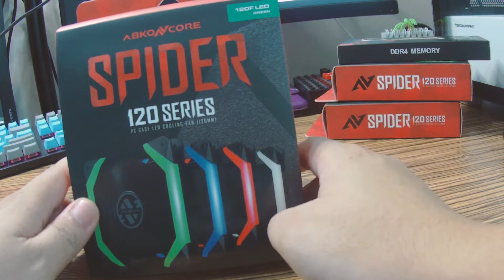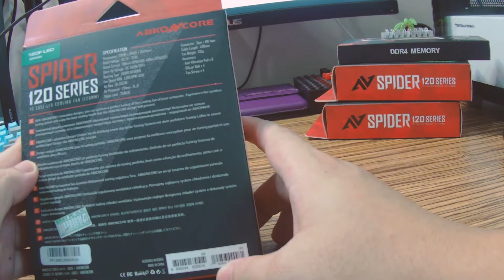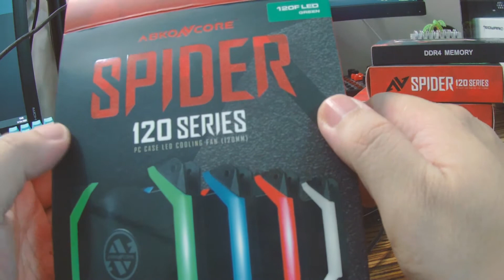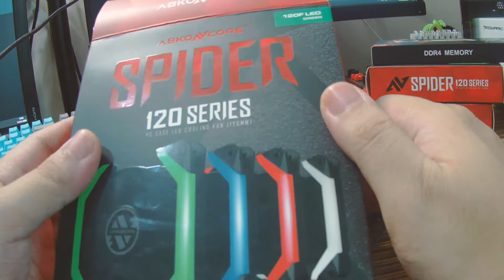ABKO NCORE SPIDER 120MM CASE FAN (LED)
At dahil may Project Main Rig Rebuild tayo, bumili ako ng additional case fan, this time from ABKONCORE, the Spider 120mm Case Fan na kulay green. LED fans ito at hindi RGB.

Video recording and editing gears:
- Honox 8X
- SJCAM 5000X
- BM-800 microphone
- Adobe Premiere Pro